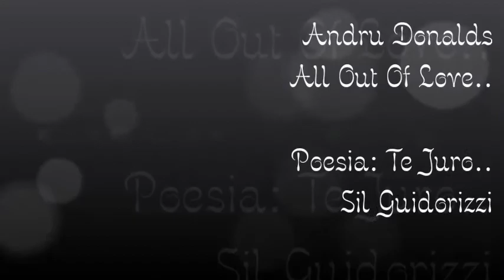♫ Andru Donalds - All Out Of Love ♫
Te juro fidelidade..
Te juro o possível pra te fazer feliz..
Te juro lealdade..
Te juro juras de amor..
Te juro abraços em noites frias..
Te juro telefonemas, mensagens, bom dia..
Te juro minhas pernas nas tuas..
Meu abraço no teu!..
Te juro loucuras, apogeu..
Te juro amor farto, sincero, honesto..
Te juro abrigo, nos momentos incertos..
Te juro amizade, respeito..
Proteção nos dias frios e perdidos..
Te juro em sã consciência que estarei contigo..
Te juro não te deixar cair no precipício..
Te juro a melodia, o filme..
O passeio de mãos dadas..
Te juro te amar sem pensar em nada..
Te juro, eu juro..
Te juro meu amor que pra mim..
Você é tudo!..

- Sil Guidorizzi